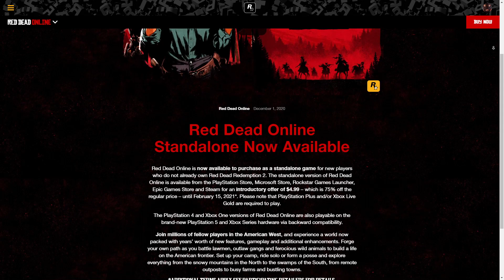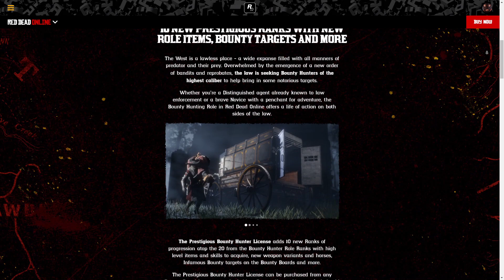⚫️ RDR2 en SHADOW Ya Disponible de Nuevo [2020]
Si quieres disfrutar RDR2 con gran calidad en Shadow PC, ya lo puedes hacer...

Recompensa Prime